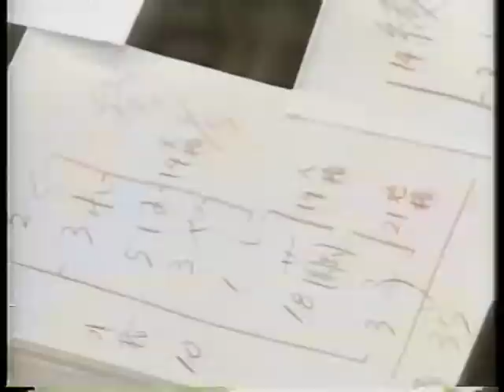ひとの不幸10-3